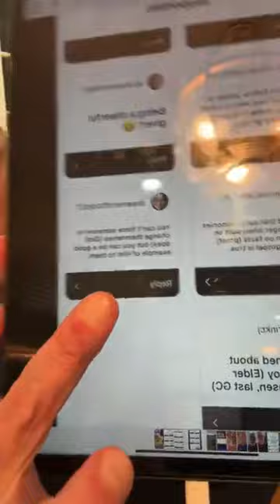The Power of Christ's Love: Insights from Church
I took to Instagram to ask YOU about the insights and lessons you've gained from your recent church visits. The response was overwhelming, with many of you sharing deeply personal revelations. In today's video, we're diving into these insights and reflecting on the powerful teachings of The Church of Jesus Christ of Latter-day Saints and the “Come Follow Me” teaching’s.

First, a shoutout to Karen, who shared insights about finding joy. And the importance of forgiveness and drawing inspiration from the last General Conference talk. We also heard many of you talk about the lessons from the primary program, emphasizing why the Savior asks us to be like little children. It's truly inspiring to see the wisdom that children can impart to us.

A particularly impactful statement came from dreamersOfBooks: "You can't force someone to change themselves. God does, but you can be a good example of Him to them." This statement resonated with many, and in today's video, we'll be delving deep into its meaning. Drawing from the scriptures, we'll discuss the concepts of personal agency, Christ's transformative power, the call to be a light in the world, and the importance of love and acceptance.

Lastly, remember: As members of The Church of Jesus Christ of Latter-day Saints, our role isn't to force change but to inspire it. By embodying the teachings of Christ and shining our light, we can be a beacon of hope and love in the lives of those around us. Thank you for sharing your insights, and let's continue to grow and learn together. ✨📖🙏🏼